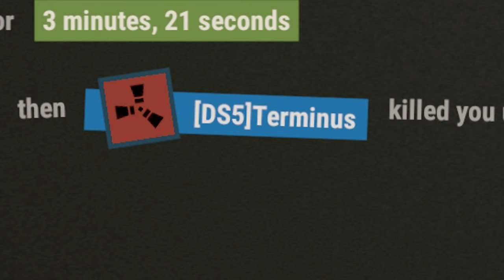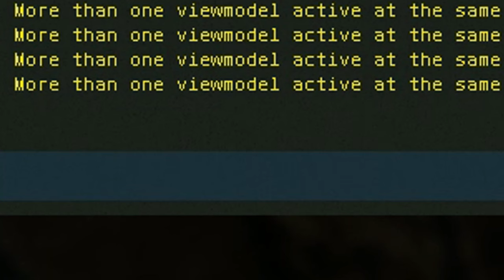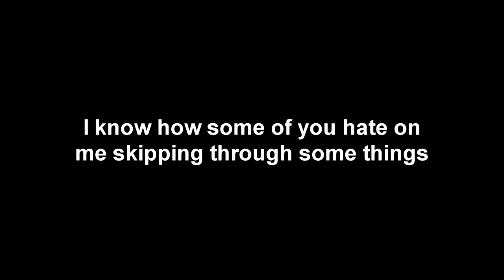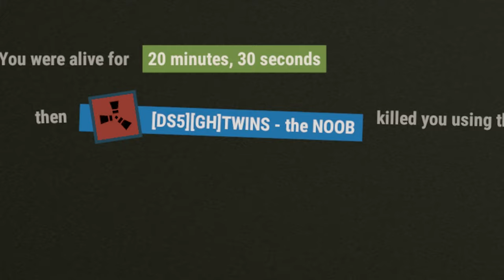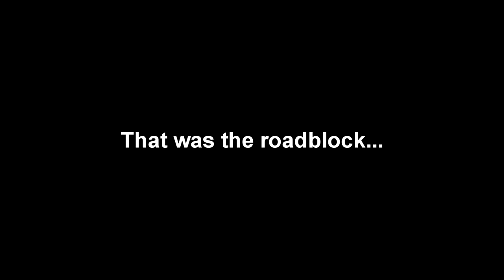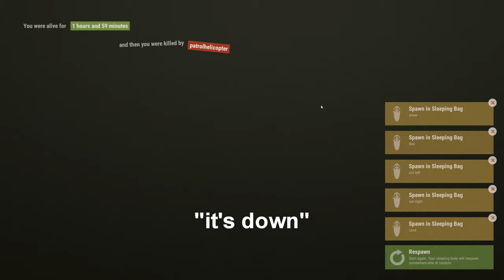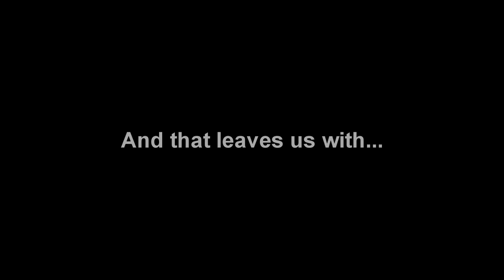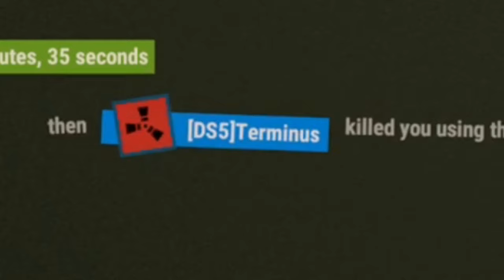HOW we QUENCHED our LUST for REVENGE - (LOADED) || RUST 2/2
► IronsideComputers.com